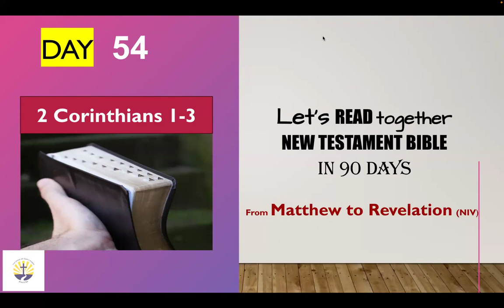Day 54| Read New Testament Bible in 90 Days "Wonderful Words of Life"